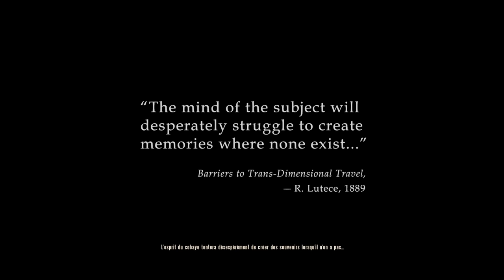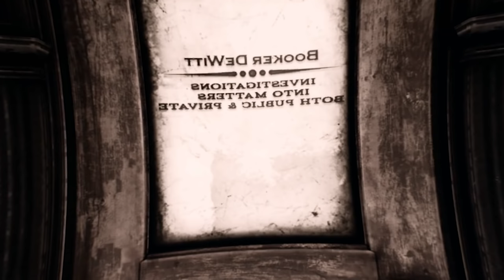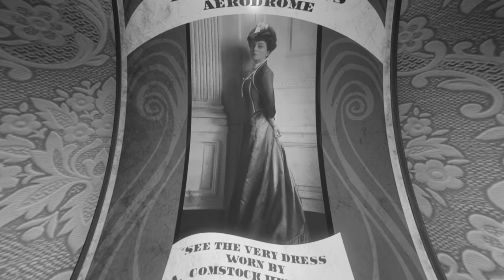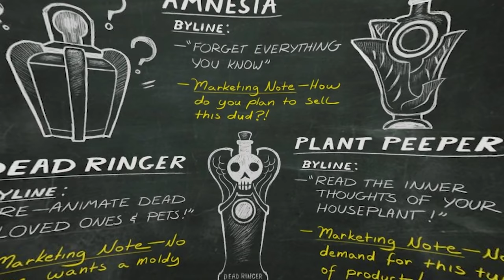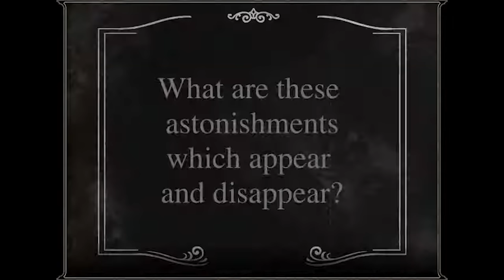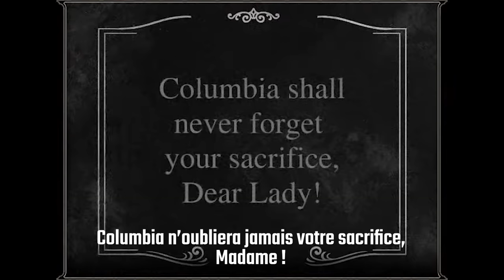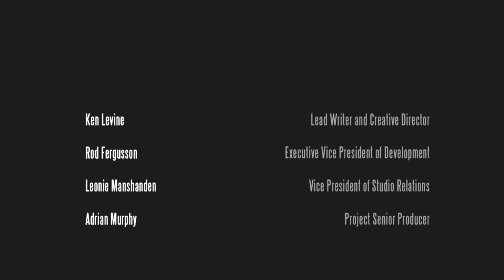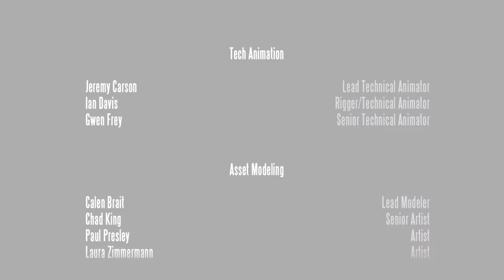Toute L'Histoire de Bioshock Infinite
00:00 Prologue
02:00 Introduction
03:02 Le Commencement - Wounded Knee, 1890
07:10 Le baptême
09:00 Dépression, alcool et jeux d'argent
10:19 8 octobre 1893: Booker vend Anna DeWitt
11:20 Les Démons de Booker
12:51 Dimensions parallèles - Le Multivers
14:10 Zachary Hale Comstock
16:20 Rosalinde Lutèce
18:48 Columbia
22:33 Politique, religion et philosophie de Columbia
28:03 Voyage entre les dimensions
31:55 Jeremiah Fink
36:45 Les Toniques
39:48 La Progéniture du Prophète
44:28 Les Pouvoirs d'Elizabeth
47:30 Songbird
50:02 Elizabeth dans sa Tour
51:14 La Mort de Lady Comstock
52:52 La Vox Populi
55:22 L'Assassinat des Lutèce
59:30 Réparer les erreurs commises
01:01:04 Explications
01:04:39 Les Lutèce reviennent voir Booker
01:05:31 Booker à Columbia
01:08:09 Le Périple
01:27:43 Le dénouement
01:33:40 Conclusion

CRÉDITS
Hazy (Cosmos, Universe, Eclipse, Expand, It Does Not Matter, Stillness, Miracle)
Irrational Games
Deviant Art